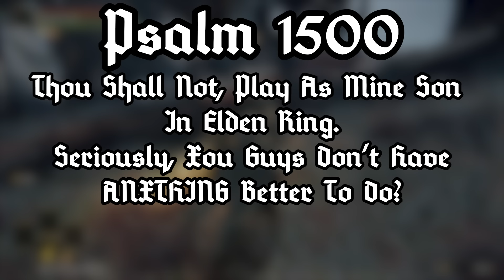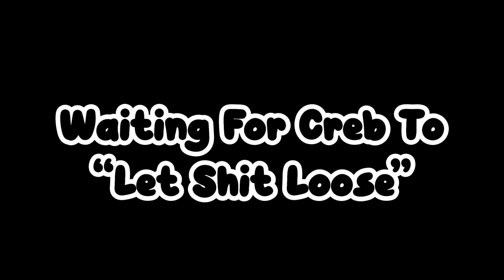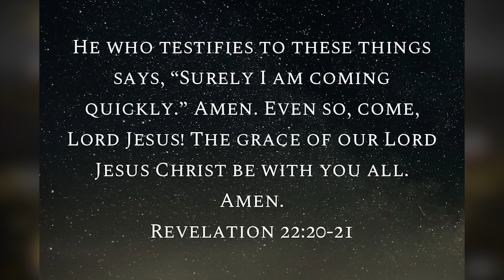Can 4 Players Beat Elden Ring As Biblical Characters? (Jesus Build)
This is our unique Elden ring playthrough, the only rule is that we can only use Weapons Appropriate for Biblical Characters, to deal damage to enemies and/or bosses, I appreciate the support.

Time Stamps
Intro - 0:00 - 0:58
Set up - 1:38
Margit - 4:11
Godrick - 5:26
Red Wolf - 8:14
Rennala - 10:55
GS Noble - 14:23
Set up 2 - 20:16
Draconic TS - 24:32
Sewer Mohg - 25:46
Morgott - 29:50
Radahn - 31:10
Set up 3 - 32:00
Fire Giant - 40:10
Godskin Dou - 47:07
Maliketh - 50:53
Godfrey - 52:19
Radagon/ E-Beast - 53:33